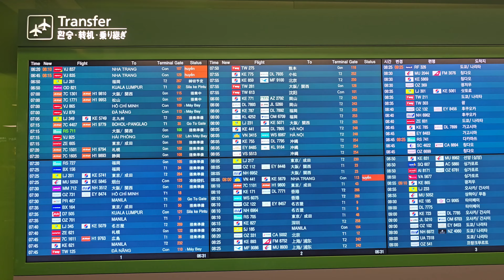Day 1 of 2nd visit to South Korea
Nami island and Coex Starfied Library